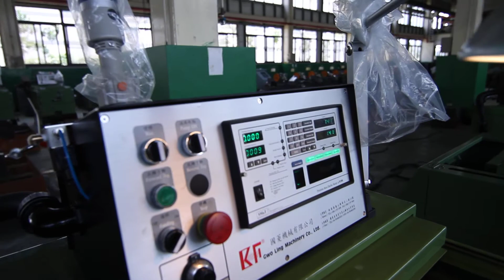E03712002 FA 10C